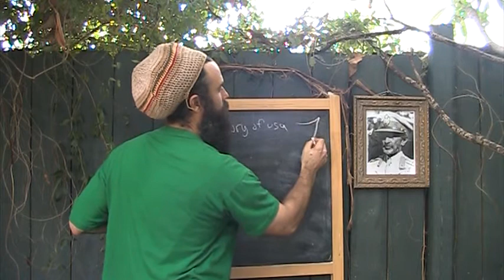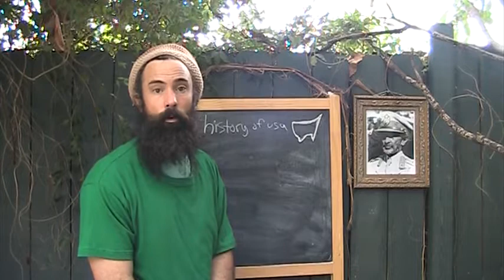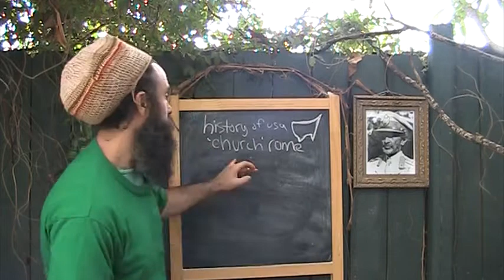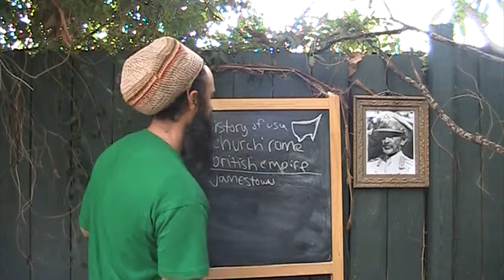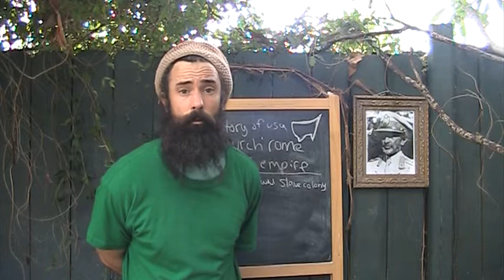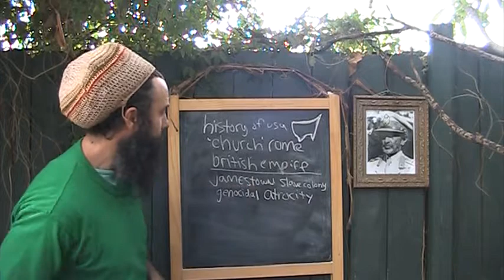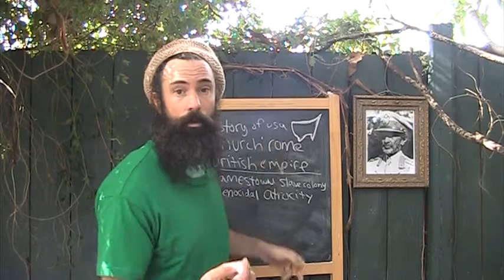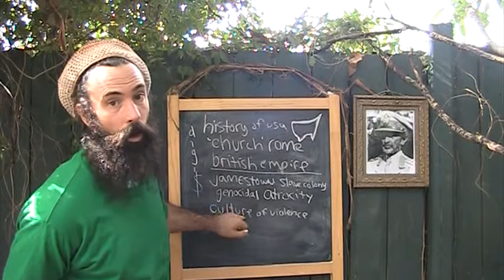true usa history 1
not taught in schools
rasreapsrasreaperrasrebirth